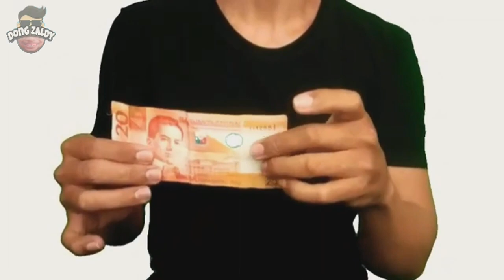8 Best Magic Tricks You Can Do at Home Easily (TUTORIAL)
In this video you will see the eight magic tricks that you can do easily at home and reveals the secrets of how to do this magic tricks. Enjoy watching...

My Home Town :
1039 Bunducan St., Corner Pio V. Corpuz Ave., Puting-Bato Subd., Esperanza, Masbate City, Metro Manila, Philippines 1509

Current location : East Town, Leaguebanua, Neumance, USA 1603

Gadget : Samsung Gallaxy J2
Camera : Sonny digicam 123.5 Mp
Apps :
-Yt Studio
-KineMaster
-Video HD Converter

Music background:
Cinematic - Future Rennaisance by Godmode

Sound effect:
-Cheering
-Eeeh 2
-Studio_Ooooh
-Scream
Source: Kinemaster audio browser

Magic,
magic tricks,
magic shop,
magic show,
magician,
magic tricks revealed coin,
tricks magic,
tricks ph,
card tricks revealed,
tricks revealed,
tricks revealed in america's got talent,
tricks revealed magic,
tricks revealed magician shin lim,
tricks revealed magician,
secret revealed magic, magic revealed,
magic revealed secrets,
magic revealed america's got talent,
magic revealed masked magician,
magic revealed tagalog,
magic revealed secrets tagalog,
magic revealed secrets america's got talent,
magic revealed shin lim,
magic revealed funny,
magic revealed card tricks,
magic tricks zach king,

Thank you for checking my video discription my friends.